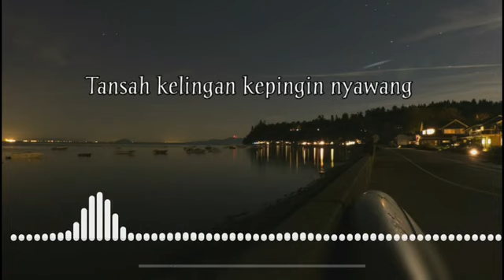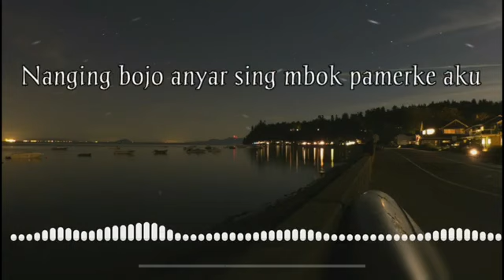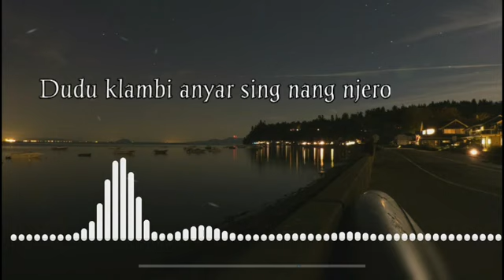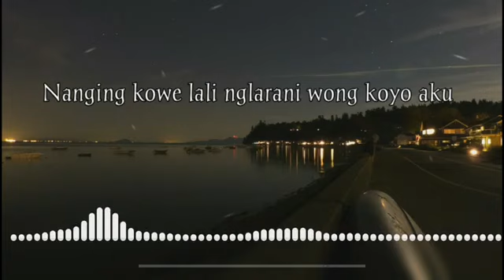Story' wa Pamer' Bojo 2020